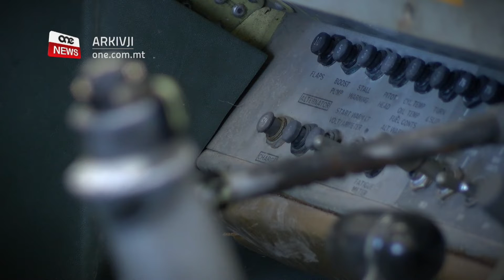AJRUPLAN TAL-AFM JGĦIN LILL-ISTUDENTI JITĦARRĠU FUQ L-AVJAZZJONI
ONE.COM.MT • Minn missjonijiet ta’ salvataġġ, illum f’idejn studenti li qed joqogħdu jinnavikaw fih.

Dan huwa ajruplan li kien tal-Forzi Armati ta’ Malta u li issa qed jintuża mill-istudenti tal-MCAST li qed jitħarrġu f’xogħol tekniku marbut mal-qasam tal-avjazzjoni.

Ajruplan tal-Forzi Armati ta’ Malta li kien jintuża fiż-żmien għall-operazzjonijiet tas-salvataġġ sab postu fi klassi tal-kulleġġ Malti għall-Arti, x-Xjenza u t-Teknoloġija, l-MCAST fejn ser ikun qed jintuża sabiex l-istudenti tal-avjazzjoni jkunu jistgħu jitgħallmu bl-aħjar mod l-anatomija tal-ajruplan, u kif isir ix-xogħol fuq partijiet differenti minnu.

STEPHEN SAMMUT
DIRETTUR TAL-ISTITUT TAL-INĠINERIJA U TRASPORT
“Meta jaraw dan l-ajruplan, l-istudenti jistgħu jivviżwalizzaw dak li qiegħdin jaraw fin-notes, dawk li qed jaraw fil-kotba, ġol-workshop tagħhom, jiġifieri huma, din hija l-klassi tagħhom.  Aħna l-MCAST hawnhekk nemmnu bi klassi ħajja fejn l-istudenti mhux qed jara slides, mhux qed jara powerpoints biss imma qed jara l-ajruplan.  Jiġifieri l-lecturer ħa jmur fuq l-ajruplan u jgħidlu, dan il-ġewnaħ, dan il-magna, hekk tkun.  L-istudenti hekk ħa jivviżwalizzaw iktar u jkunu iktar interessati f’dak li qed jiġri.”

Student fil-qasam tal-avjazzjoni, William Grima stqarr li dan il-mod prattiku ta’ kif isir it-tagħlim jgħin ikabbar it-tagħrif akkademiku tiegħu, filwaqt li jħejjieh bl-aħjar mod għad-dinja tax-xogħol.

WILLIAM GRIMA
STUDENT
“Nippreferi iktar milli teorija u hekk, nippreferi iktar prattika.  Dan l-ajruplan għandu jgħini għax ifhimni iġġib l-esperjenza fuq ix-xogħol u jkollok idea ħafna aħjar min fuq in-notes.  Jekk għandek xogħol fejn ma tistax taħdem sew pereżempju, ħa ġġib l-esperjenza kif għandek toqgħod, kif għandek timxi mal-manuals.”

Kim Debono li diġà tagħmel parti mill-Forzi Armati ta’ Malta stqarret ma’ ONE News kif permezz ta’ taħriġ fl-MCAST ser tkun qed tikseb liċenzja sabiex issir technician fuq l-inġenji tal-ajru mal-Forzi Armati ta’ pajjiżna.

KIM DEBONO
STUDENTA
“Jiena bdejt fuq l-avjazzjoni, l-ewwel dħalt l-army, spiċċajt l-‘airwing’.  Kont qiegħda fid-documentation office, ngħaddi inspections lit-technicians, fuq xogħol, x’se jsir fuq l-ajruplani u l-helicopters, imbgħad urejt ix-xewqa li nsir technician.  B’hekk applikajt għall-CAT A li hija liċenzja biex insir technician ġol-army stess.”

Lettur dwar l-avjazzjoni fl-MCAST spjega kif kull student jiġi mgħarraf il-prattika tax-xogħol billi hu stess ikun diġà rama u żarma l-inġenji b’superviżjoni fil-klassi.  B’hekk kull student joħroġ preparat għall-fuq il-post tax-xogħol wara li jgħaddi minn kors għall-ieħor u jkompli javvanza fil-qasam.

MARK SPITERI
LETTUR DWAR L-AVJAZZJONI
“Nibbażaw ħafna fuq teorija, kif ukoll fuq prattika, allura meta l-istudent imur fuq il-post tax-xogħol, eventwalment ħa jkun diġa preparat u ħa jkun diġa żarma u rama u ra xi affarijiet isiru u x’aktarx ikun għamilhom hu.  L-idea hi li l-istudent jaħdem b’idejħ u jkun iktar kapaċi f’dak is-sens ukoll.”